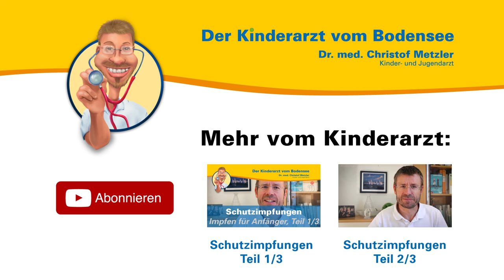Schutzimpfungen – Impfen für Anfänger, Teil 3/3 - Der Kinderarzt vom Bodensee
Aus seiner persönlichen und seiner Sprechstundenerfahrung heraus spricht der Kinder- und Jugendarzt Dr. med. Christof Metzler über Schutzimpfungen. In diesem 3. Teil geht es um die Sorgen im Bezug auf Impfungen.